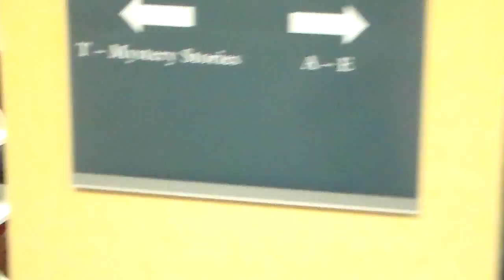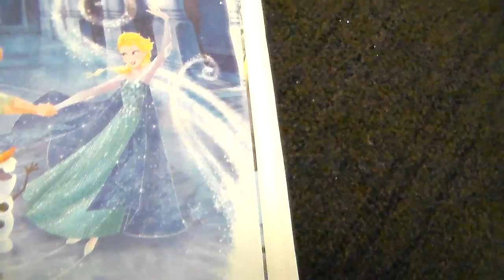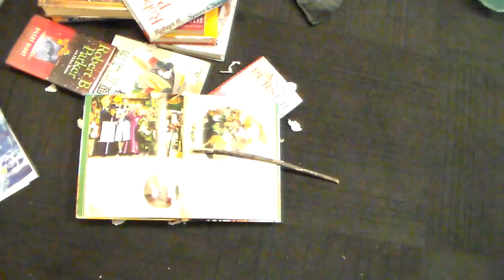Teen Tinkers: Movie Makers- Lost at the Library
This movie was filmed at the Cook Park Library in Libertyville. Teens wrote the script and shot and edited the film. Enjoy!